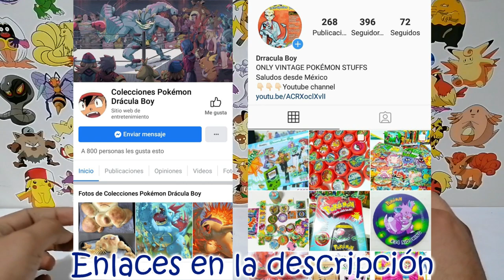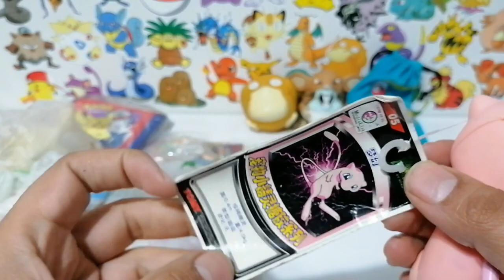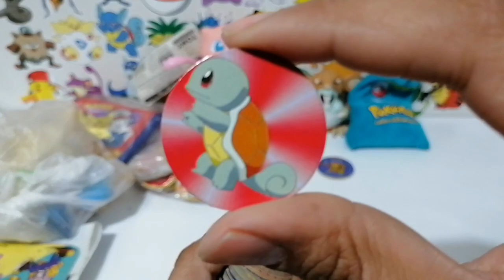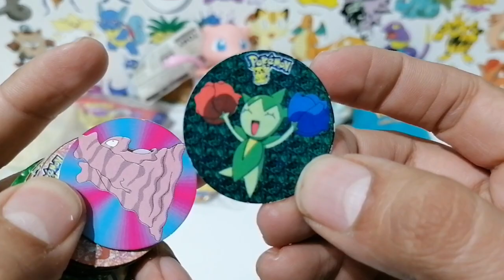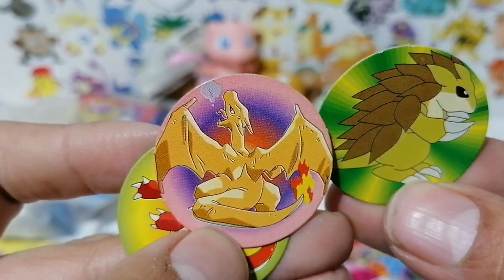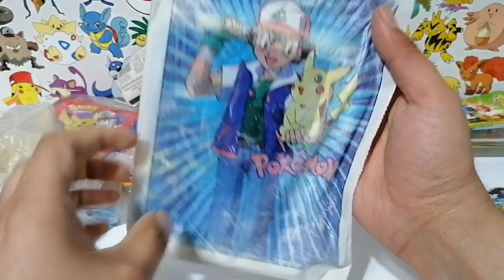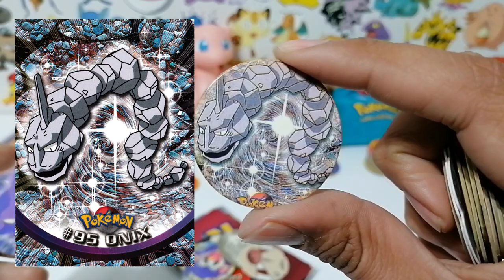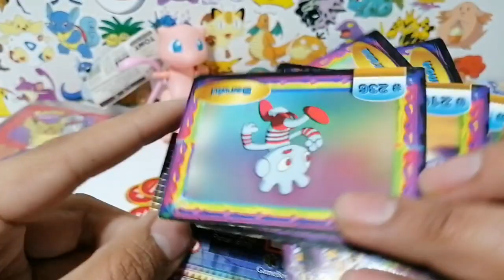Colecciones Pokémon Canicas Tazos Tarjetas Figuras Tomy Japonesas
PREGUNTAS FRECUENTES
¿Vendo tazos?
NO VENDO

👇🏻Dónde comprar colecciones
Grupo de Facebook Coleccionistas👇🏻👇🏻

tazos pokemon tarjetas canicas figuras tomy cartas topps